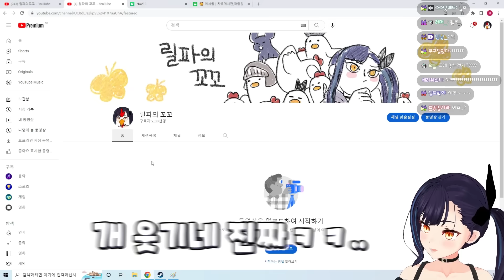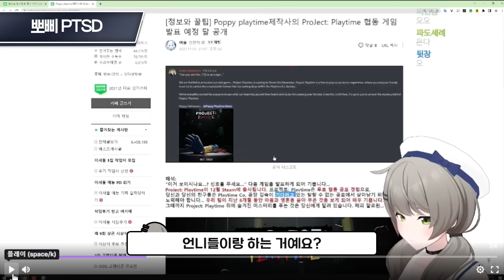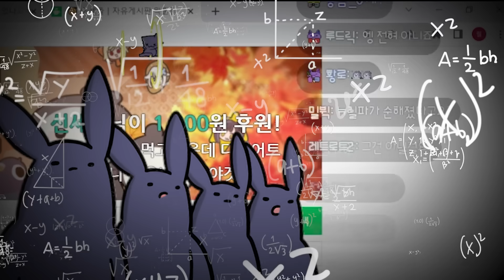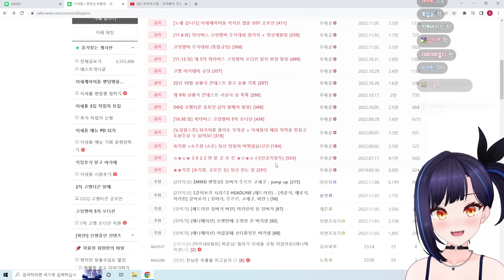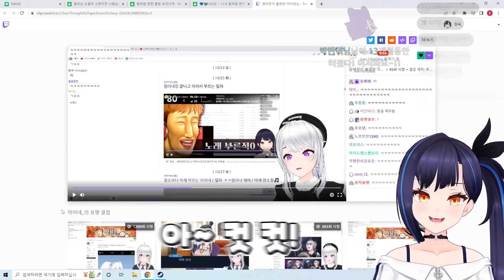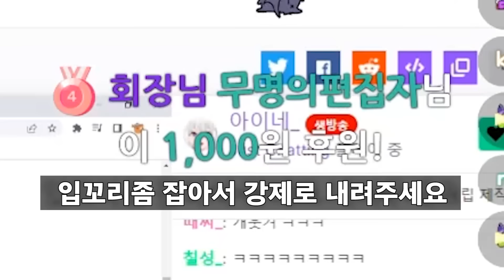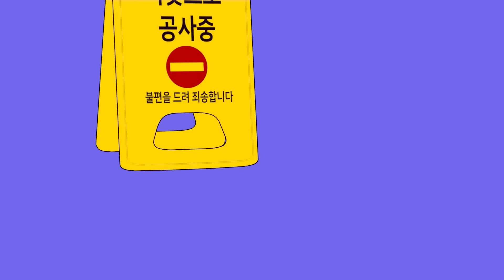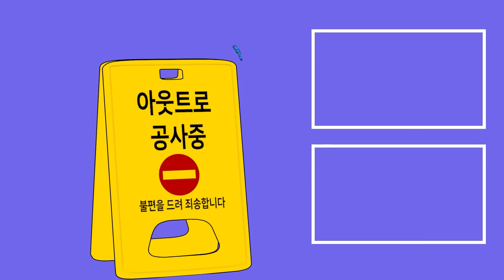그 날 릴파의 세상은 무너졌다..